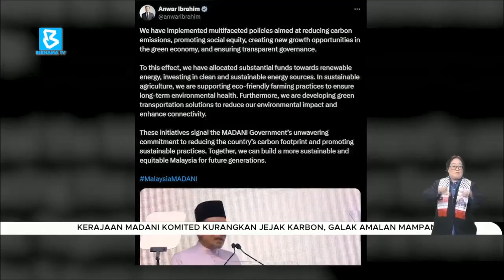Inisiatif Kerajaan | Kerajaan MADANI Komited Kurangkan Jejak Karbon, Galak Amalan Mampan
Perdana Menteri, YAB Dato' Seri Anwar Ibrahim berkata, kerajaan telah melaksanakan pelbagai dasar yang bertujuan mengurangkan pelepasan karbon, menggalakkan kesaksamaan sosial, mewujudkan peluang pertumbuhan baharu dalam ekonomi hijau serta memastikan tadbir urus yang telus.